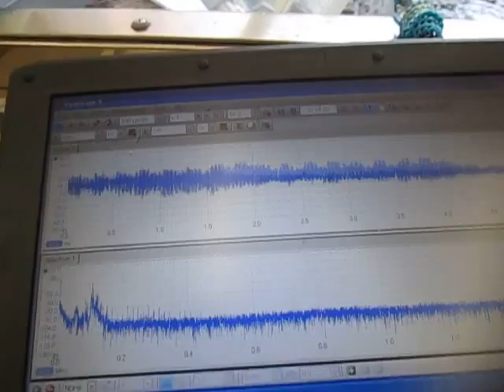超音波洗浄実験‹Ultrasonic cleaning experiment›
１）超音波洗浄において「超音波」を有効に（制御）利用する技術
２）「洗浄システム」を検討・提案するためのシステム技術
３）音響特性を考慮した装置設計技術
４）キャビテーションと加速度の効果を制御する、液循環技術
５）弾性波動を利用した新しい洗浄（冶工具による）方法の技術
６）音響流と汚れの流れを調整する技術
７）水槽と振動子の表面改質技術
８）装置・洗浄物・治工具の設置技術

1: Control Technology of Cavitation and Sound Flow
2: Manufacture of Tank Only for Ultrasonic Wave, Liquid Circulation Control Technology
3: Design and Applied Technology of Indirect Container and Jigs & Tools
4: Applied Technology of Microbubble Nano Bubble
5: Measurement and Analysis / Evaluation Technology of Ultrasonic Wave
6: ･･･

　１）パワー洗浄シリーズ（28KHz　300W）
　２）精密洗浄シリーズ（72/KHz　300W）